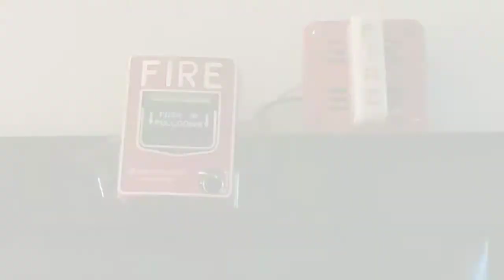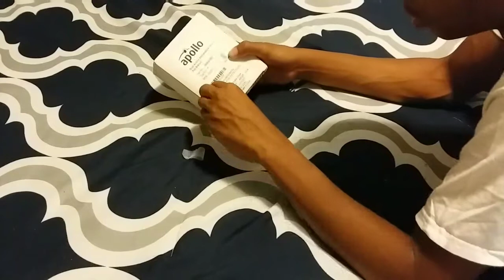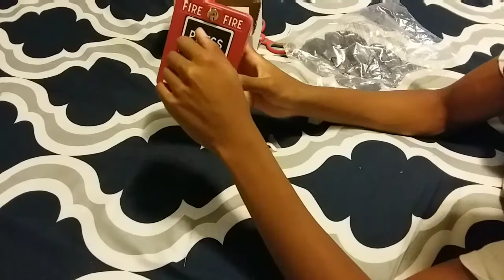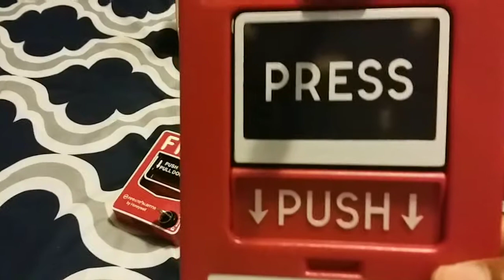New device| RARE Apollo SCPS-DASK-AP